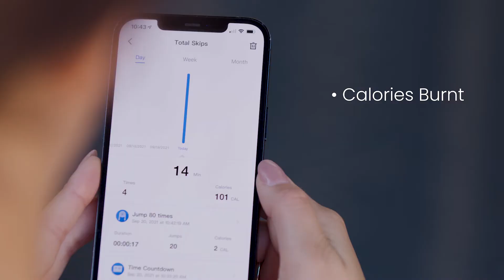Renpho Smart Jump Rope allows you to track and analyze your workout data via the app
Reach your fitness goals with the Renpho Smart Jump Rope to help you. Featuring app connectivity, it tracks your skip time, total skip number, calories burned, and even number of tangles. The Renpho Smart Jump Rope features three skipping modes—Free Jump, Time Countdown, and Numbers Countdown—so you can make your workouts as fun or challenging as you wish. Moreover, its smart handle boasts a non-slip foam grip for additional comfort while. Plus, you’ll receive a clear view of the rope data while you’re working out. Above all, the three-meter rope protects all surfaces from damage, enabling you to use it on carpeted and hard surfaces. Overall, track your workout routine, and jazz up your exercise routine with this sports accessory.